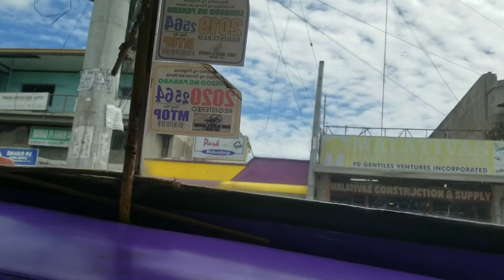VLOG #61| MAY BAGONG SPRAYER KAMI with sisters madiskarte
Bukid sa davao del norte. nindot diri..